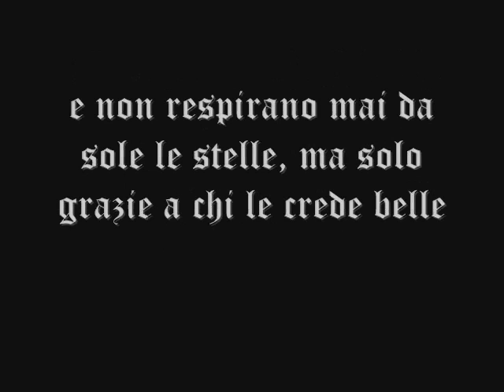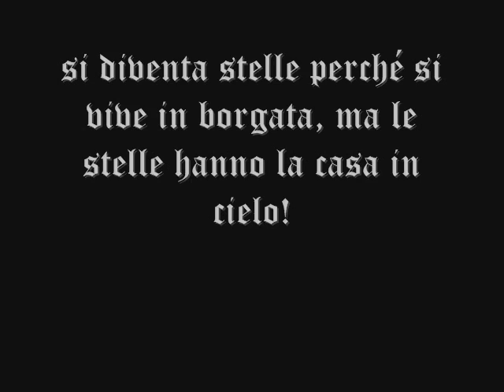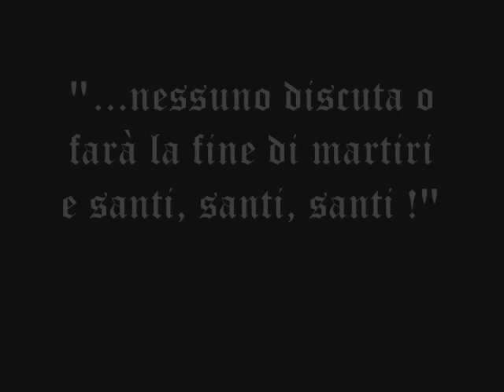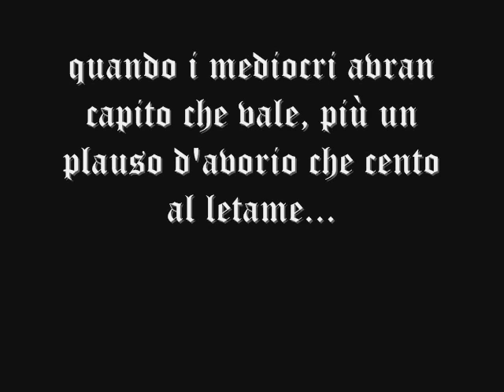DEVIATE DAMAEN "UN MONDO SENZA STELLE" REMIX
DEVIATE DAMAEN "Un Mondo Senza Stelle"
Re-remixed version by KALTER KREIS & G/AB DEI XACRESTANI

G\Ab Svenym Volgar dei Xacrestani 1997 d.C. - DEVIATE DAMAEN / MetalHorse Prod. - Dvra Crvx prod.